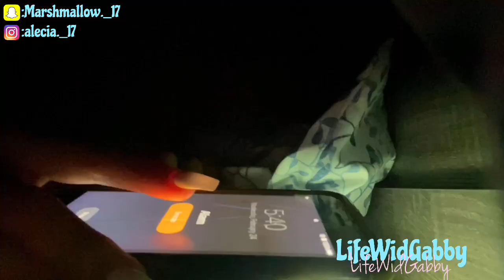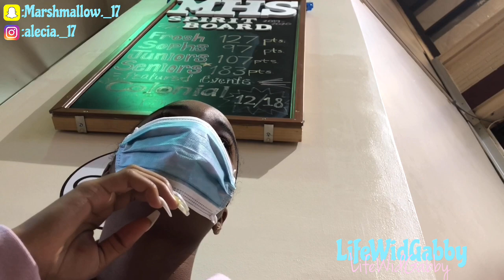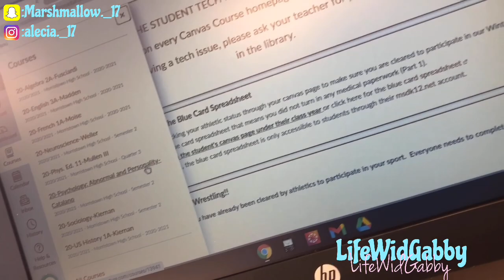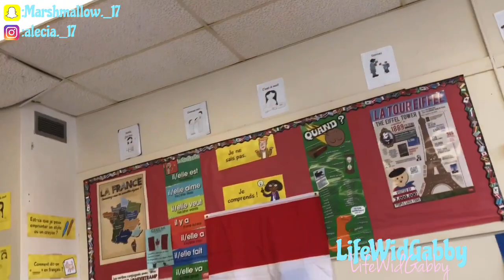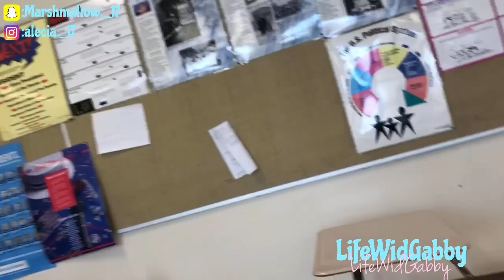GRWM For first day of new school🙏🏾+Mini Vlog🥰🎉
Welcome or welcome back To LifeWidGabby Guys🥳💕I hope you guys enjoy This video🥺Thanks for watching &” for all the support I really appreciate it💕please remember to like,share,comment and subscribe🌟stay safe,I love y’all😘.